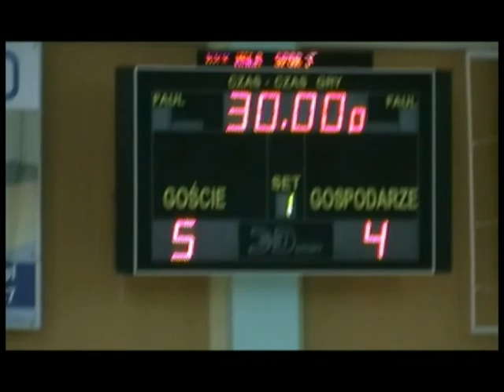RLH I liga Przyjaciele Sołtysa-Warsztaty Szkolne cz.2 27.11.2010r.